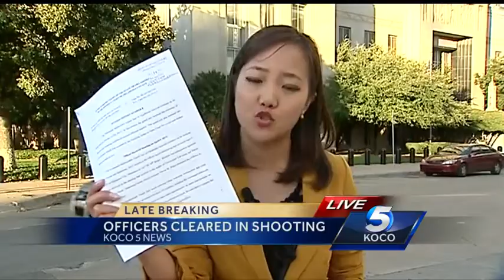Grand jury clears officers involved in deadly shooting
The grand jury has cleared officers involved in a deadly shooting in April.